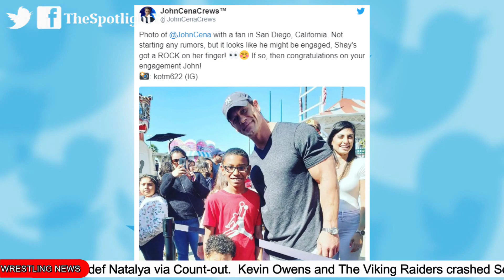John Cena Engage? UFC Hall of Famer Training at WWE Performance Center! Next HOF 2020 Name Revealed